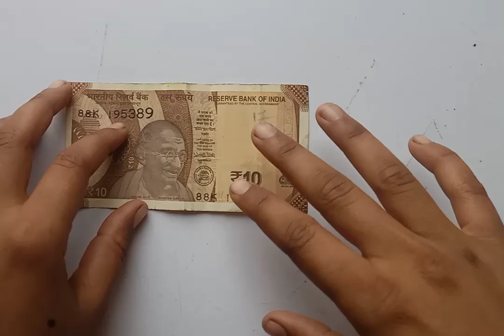10 Rupiye Heart' Money heart ❤️ Art craft Simply heart ❤️ 10 rupiya#origami craft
10 Rupiye Heart' Money heart ❤️ Art craft Simply heart ❤️ 10 rupiya#origami craft